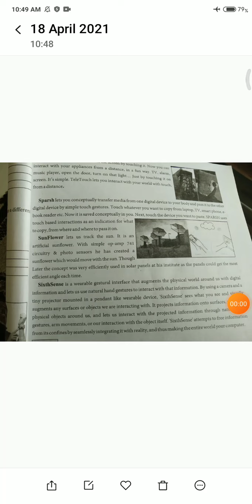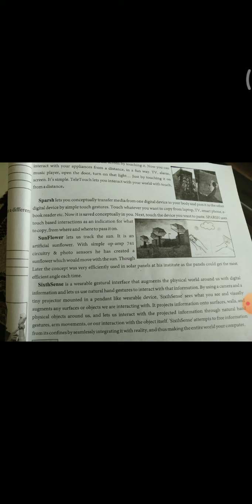Class-11 subject- english unit-2 read-2 video-3